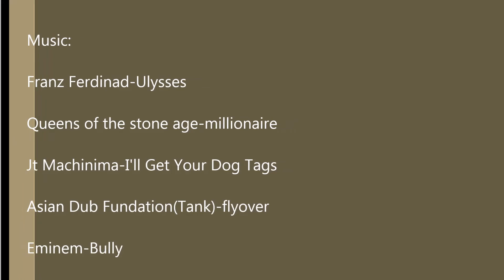War thunder Battle Axe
The premium kingcobra is awesome.I hope you guys like it.